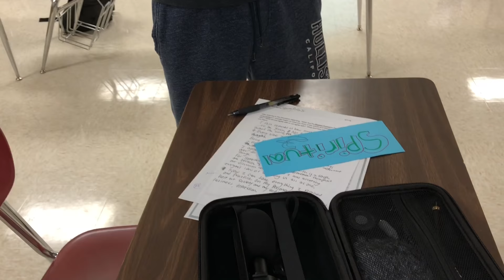I THREW HIS CASE IN THE POOL